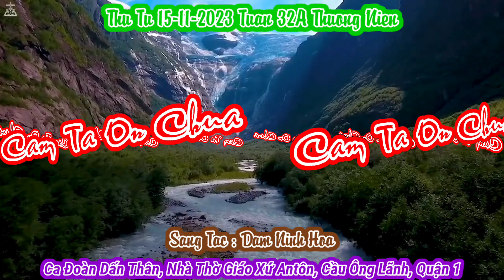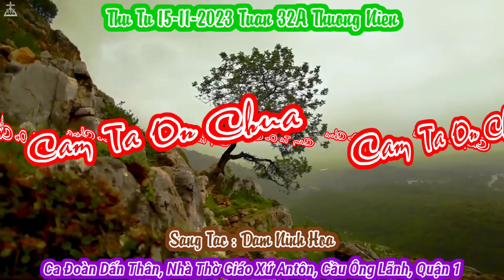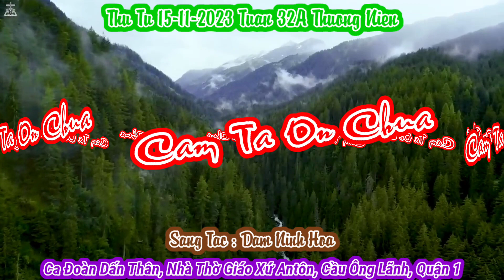(ATQ1) Cảm Tạ Ơn Chúa (Đến muôn đời, con cảm tạ ơn Chúa...) - Đàm Ninh Hoa